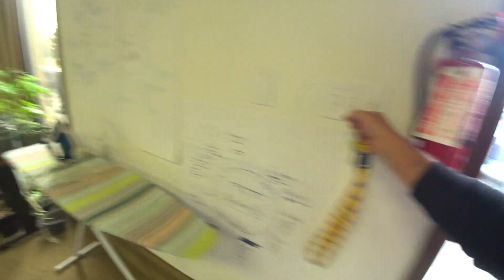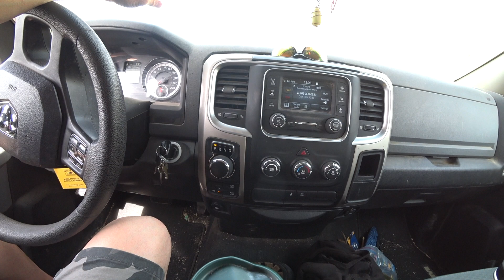The Big Move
My last two days in what will now be the 'old' studio. Definitely enjoyed some glorious times in that space. I'm gonna miss it.